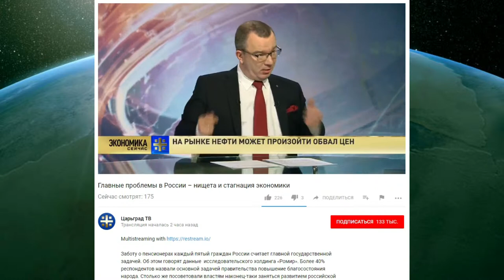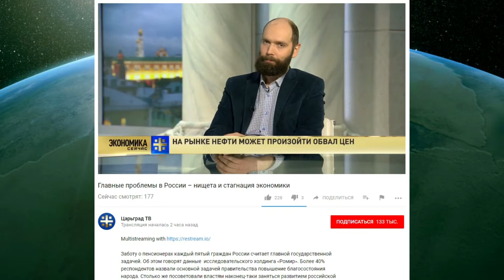две свечки вниз /активировать